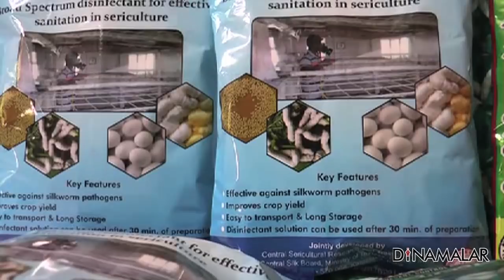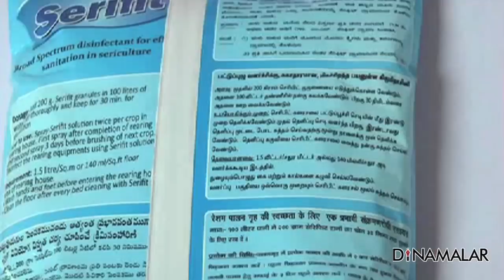பட்டு புழுக்களை தாக்கும் பிளாச்சரி நோய்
வெயில் காரணமாக, பட்டுப்புழுக்களுக்கு பாக்டீரியா, வைரஸ் போன்ற நுண் கிருமிகளால் பாதிப்பு ஏற்பட்டு, பட்டுக்கூடு உற்பத்தி குறைந்து வருகிறது.